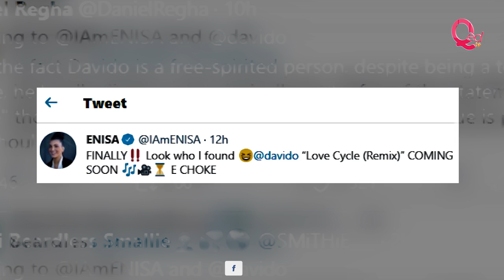Enisa and Davido shoot Love Cycle remix video